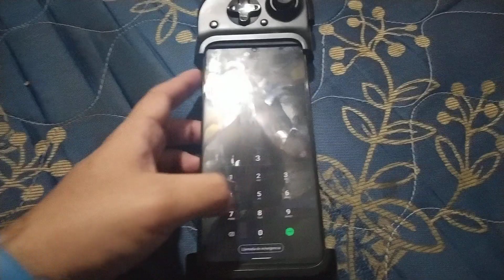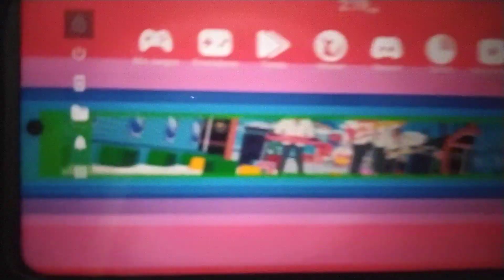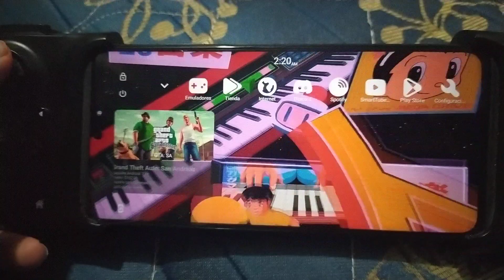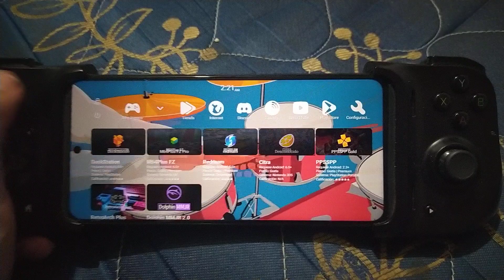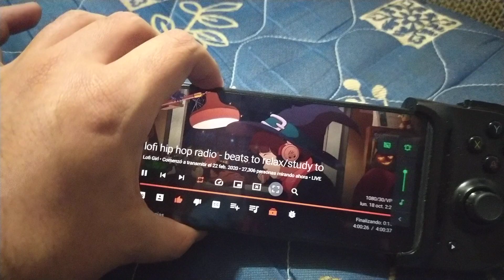Avance de Laucher Gaming Beta 1.0 | Review en Español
Gamepad: Razer Kishi
Dispositivo: Redmi Note 8
ROM: Corvus OS v16.8 (Avalon)